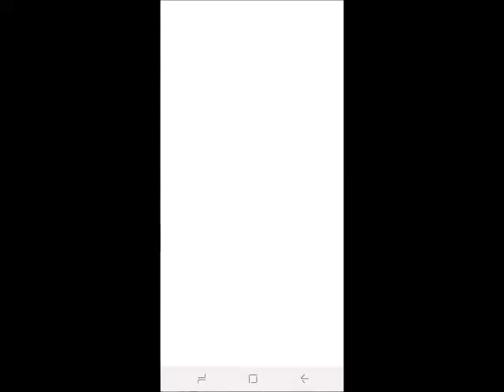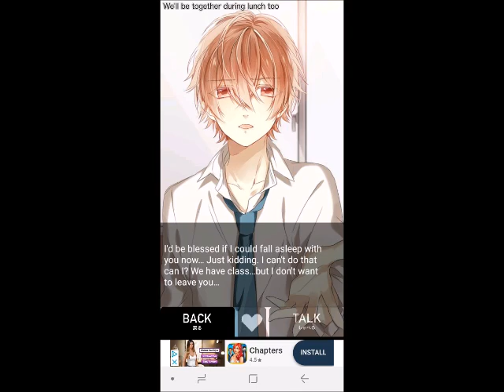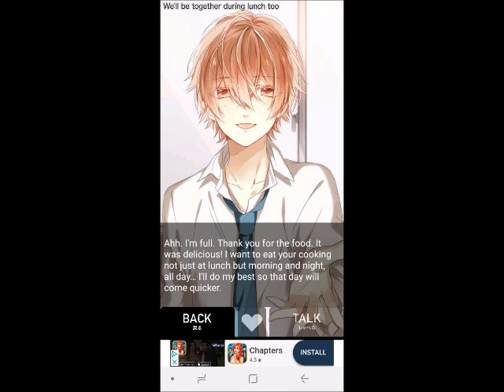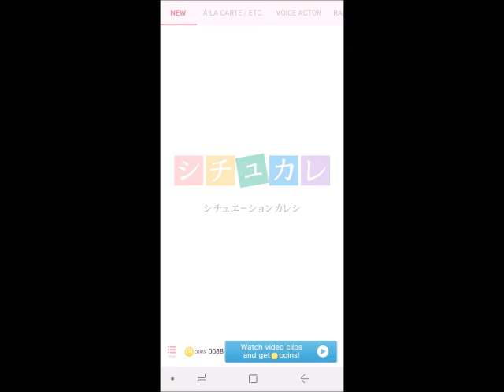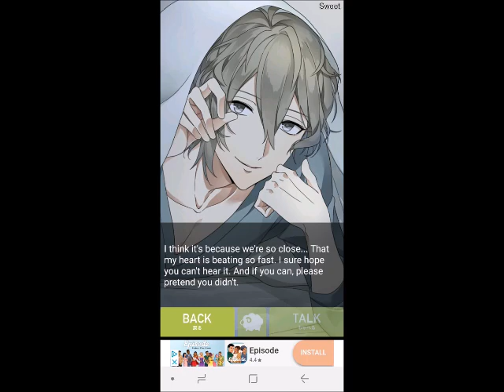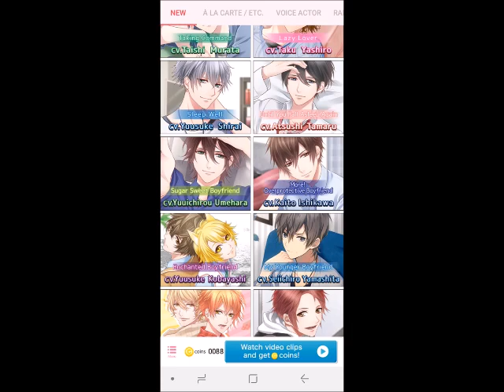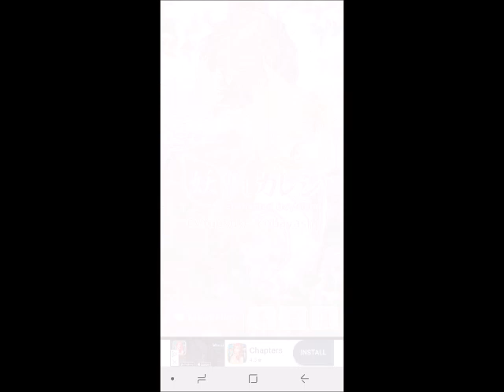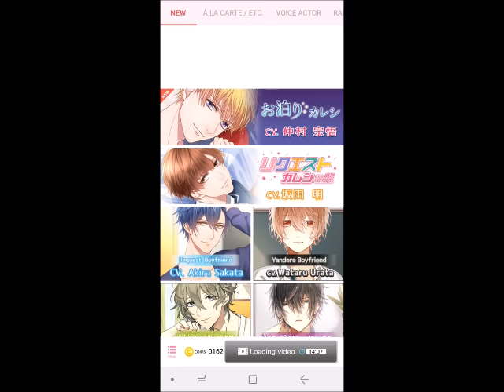Situation boyfriend - voice app (part 12)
i recommend this cute app!

I played it on my smart phone
SAMSUNG, GALAXY J6:

My favourite guys:
Yandere Boyfriend (Wataru Urata)
Until you fall asleep (Tesuya Kakihara)
Enchanted Boyfriend (Yuusuke Kobayashi)

there are some voice of guys from:
bleach, all out!, servamp, final fantasy 7, naruto, Re:Zero Life in Another World, fary tail, ect., ...